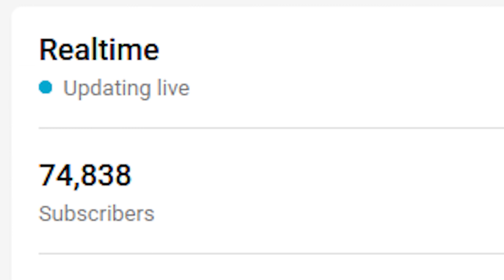Speed Running Rainbow Six Siege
This is how you speed run in rainbow six siege...

Intro (0:00)
Frost 4k (0:36)
Ash Charging CoconutBrah (1:49)
Rushing Site 4k (2:06)
Mozzie 3k (2:55)
World Eater Mode (3:28)
Teammate Fail (4:06)
Big Brain 3k (4:24)
Spawnpeeking (5:05)
Mozzie 3k (5:30)
Fail Clip (5:58)
Troll Clip (6:27)
Clutching Up (6:53)
Ela 1 Tap (7:31)
Outro (7:53)